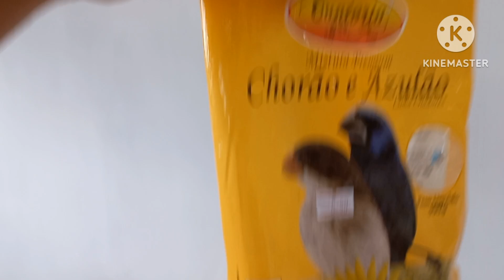alimentação dos azulões mais fêmea de azulão já pedindo gala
no vídeo de hoje vou mostrar para vocês como amanheceu a minha fêmea de azulão rainha e também vou mostrar para vocês a alimentação que estou usando